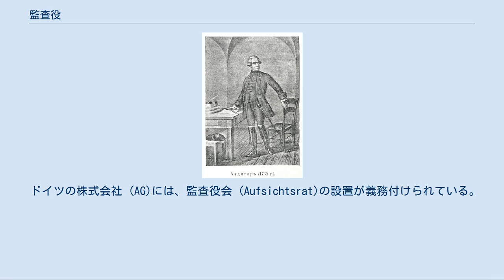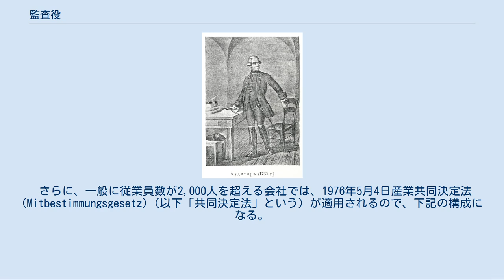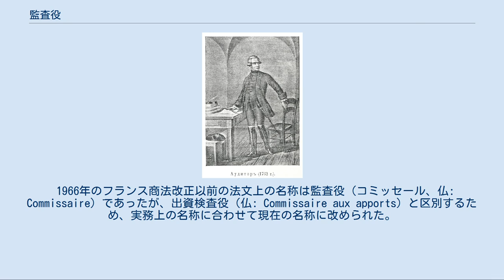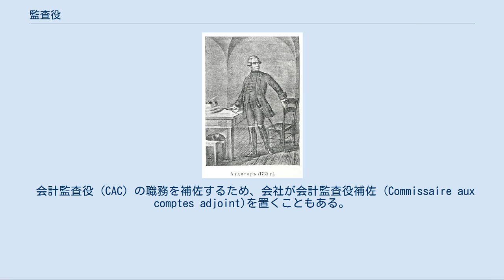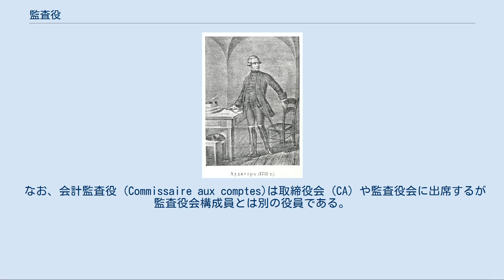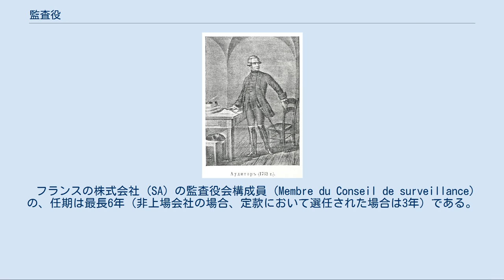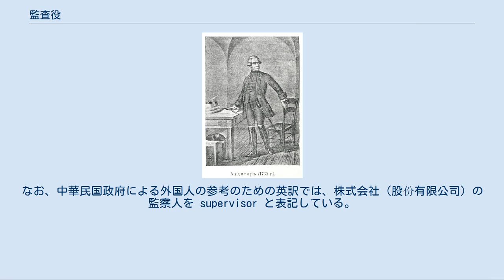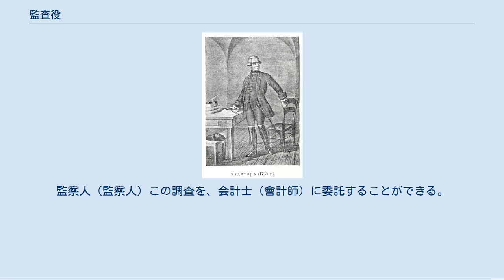監査役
監査役 (1762). 監査役（かんさやく）は、日本の株式会社において、取締役及び会計参与の業務を監査する機関である（会社法第381条1項）。
株主総会、取締役（または取締役会）と並ぶ株式会社の機関の一つで、会社経営の業務監査および会計監査によって、違法または著しく不当な職務執行行為がないかどうかを調べ、それがあれば阻止・是正するのが職務である。
また、会社と取締役の間での訴訟においては取締役に代わって会社を代表する役目も担う（会社法第386条）。
法改正や判決例によってその権限には変遷がある（後述）。
日本の監査役は比較法的に見て大変に珍しい制度である。
 株式会社の業務監査をどのように行うか（またはどのような立場の人間が担うか）についてはさまざまな制度設計が考えられる。
もっとも原始的な監査制度としては、出資者であり会社の所有者である株主自身がそれにあたることが考えられるが、所有と経営の分離という現象を踏まえると、株主に多くを要求することは適切ではない。
次に、業務の執行にあたる取締役同士の相互監視（取締役会制度や旧共同代表取締役制度）によることが考えられるが、業務執行の効率性を損なったり仲間意識のため必ずしも有効に機能するとは言いがたい。
そこで、第三者的立場から、会社の業務執行を監査する立場の役割を担う機関（監査役）が必要とされることとなる。
 株式会社においてどのような機関構造をとるべきか、という問題は、業務執行の監督制度をどのように構築すべきか、という問題と重なり合うものである。
世界的な潮流としては、取締役会（およびその委員会）により監督を行う法制（アメリカ等、単層型）、取締役会を監査役会によって監督する法制（ドイツ等、二層型）とがあるとされる。
中にはフランスのように、単層型と二層型の2種類の機関構造を選択できる法制も存在する。
日本においては、従来は一層型を前提として取締役会が業務執行の監督を担いつつ監査役によって（人事権を伴わない）適法性監査を行うという制度のみであったが、委員会等設置会社制度（当時）の導入によりアメリカ型のより執行と監督を分離した制度をとることも選択可能になった。
さらに、会社法ではより柔軟な機関構造を選択できるようにもなり、現行法では非公開会社（かつ大会社でない会社）などでは監査役を設置しないこともできる。
 会社法は、以下で条数のみ記載する。
 監査役は、その任務を怠ったときは、株式会社に対し、これによって生じた損害を賠償する責任を負う(423条)。
また、職務を行うについて悪意又は重大な過失があったときは、これによって第三者に生じた損害を賠償する責任を負う（429条）。
 監査役設置会社が取締役に対し、又は取締役が監査役設置会社に対して訴えを提起した場合には、当該訴えについては、監査役が会社を代表する(386条)。
ここでいう訴訟の相手方である取締役は、過去に取締役であったものも含む。
 6箇月前から引き続き株式を有する株主は、株式会社に対し、書面その他の方法により、監査役の「責任追及等の訴え」の提起を請求することができる。
ただし、責任追及等の訴えが当該株主若しくは第三者の不正な利益を図り又は当該株式会社に損害を加えることを目的とする場合は、できない(847条)。
 監査役は明治23年に制定された商法（いわゆる旧商法）により設置された。
以後企業不祥事発覚と連動して、権限や地位に関しての改正や立法が重ねられ、現在に至っている。
特に1950年（昭和25年）改正、株式会社の監査等に関する商法の特例に関する法律（商法特例法）制定、会社法制定において監査役制度に大きな変更が加えられてきている。
 昭和25年改正以前の監査役は経営監督をその主任務としていたが、昭和25年改正により、経営監督は取締役会による自己監査が原則となり、それを前提に監査役の職務は会計監査が基本となった。
ところが、証券取引法（現金融商品取引法）適用会社では、会計監査制度と監査役の監査が重複していたため、昭和49年改正により、再び業務監査権限を付与されるようになった。
 なお、昭和25年改正以後の度重なる権限強化・地位強化（独立性の確保）は山陽特殊製鋼や不二サッシによる粉飾決算またはKDDやロッキードによる贈収賄などの企業不祥事に対応してなされている。
 旧商法においては、委員会等設置会社以外の株式会社においては監査役を必ず置くことになっている一方、有限会社法（現在廃止）上...